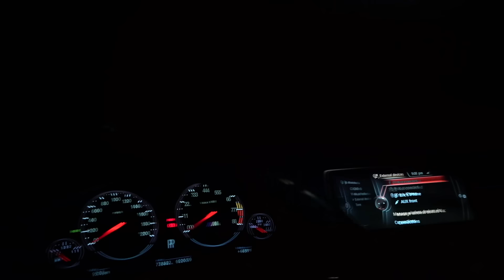THE SCARY CLOWNS ARE BACK!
NOT AGAIN! 😱